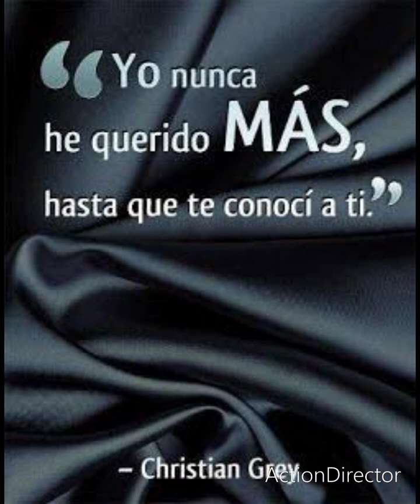Sin consideración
Autor: Alfredo Osorio Sánchez tapia
interprete: Julio Velarde
D.A.R. /2018